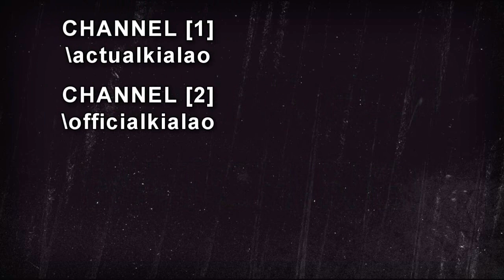RomaHeta VX Remake 〈PART 10〉 || Prepare for Battle!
'Sup. If you want you can skip the episode after the first dialogue since I "saved" the battle for another episode.
Yup, we're close to a famous point in the game, but I'm still not gonna spoil it for the people who are not familiar with it ^^ !

Artist: fidgeykins

LINKS